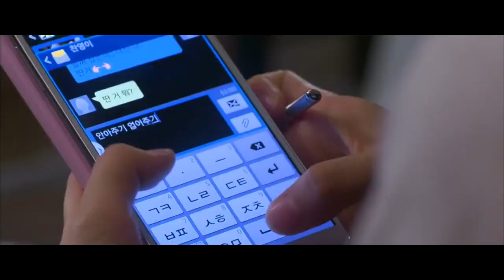[FMV] Yoon Chanyoung - Lee Bona ~ Be Alright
Feel the song while watching this video!
Song by: Justin Bieber - Be Alright
Lovey-Dovey Couple Yoon Chanyoung - Lee Bona (Kang Minhyuk - Jung Soojung)